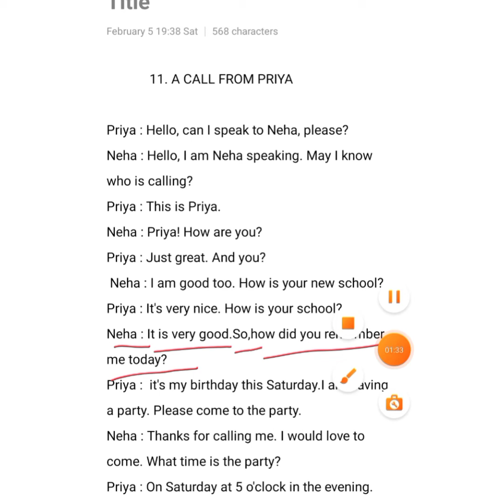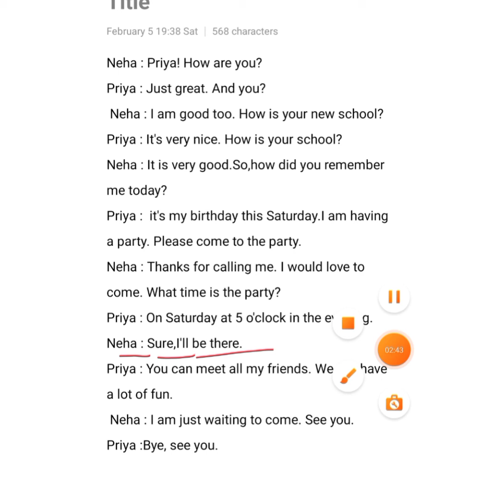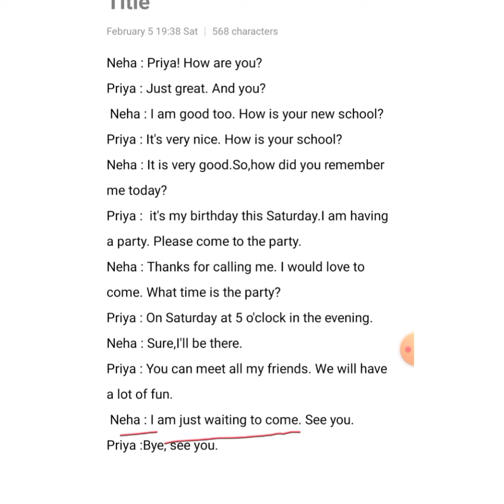A Call From Priya, Conversation By Raza Sir